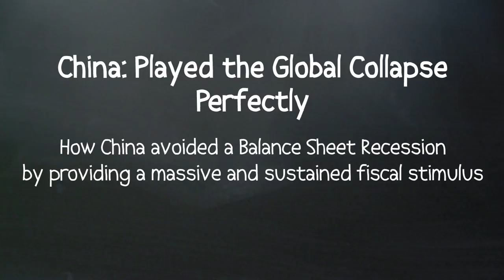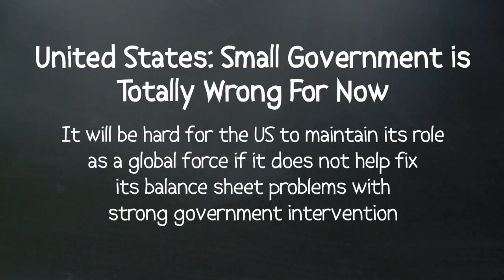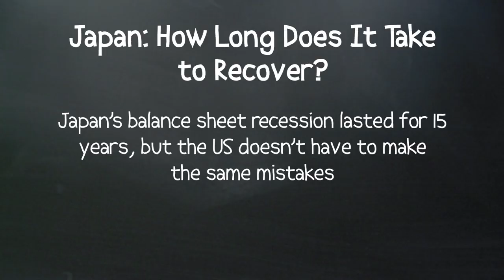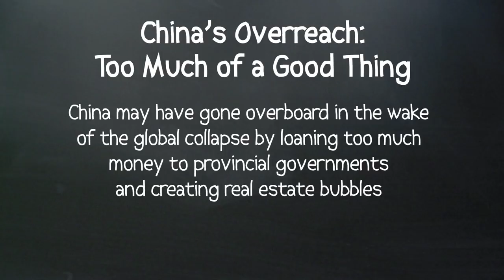Richard Koo: How the West is Repeating Japan's Mistakes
In INET's exclusive interview with the Chief Economist at Nomura Research Institute's Richard Koo, he discusses the ideas behind "Balance Sheet Recessions," why QE2 won't work, and how China's monetary policy was effective in the wake of the Global Financial Crisis